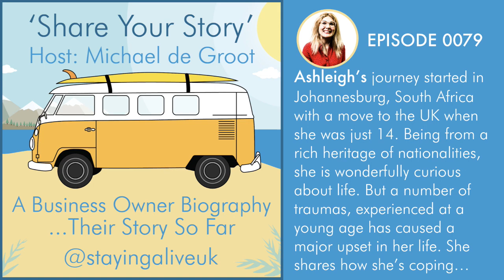Ashleigh King - Nurture Your Zest - Share Your Story Podcast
Hello! I'm Ash and I love people and learning about new cultures, and perspectives. I am an MBA student at Newcastle University, President of the TEDx Newcastle University Society and I have my own startup NurtureYourZest Podcast and Days Like This Are Sweet Creative Consultancy Limited.

I am passionate about entrepreneurship, even though it can be an emotional rollercoaster sometimes - the highs and lows of entrepreneurship can be lonely, and it can be easy to get lost. I have Post Traumatic Stress Disorder (PTSD) and I am a survivor of child trauma. I am intrigued by the creative and the curious, who have the courage to overcome difficult circumstances and re-create their world through hard work and determination.

 I hope that through the stories shared on my podcast, people will feel inspired to change their world through self-growth, self-belief and self-care.